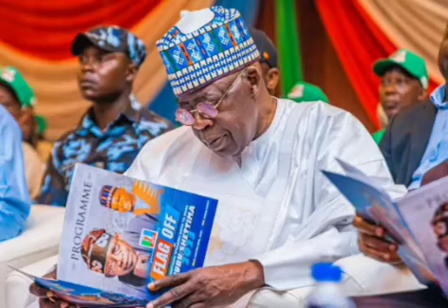UNBELIEVABLE!! Tinuẞu Makes U-Turn Pins Blame On University Clerk For Allegedly Changing His....